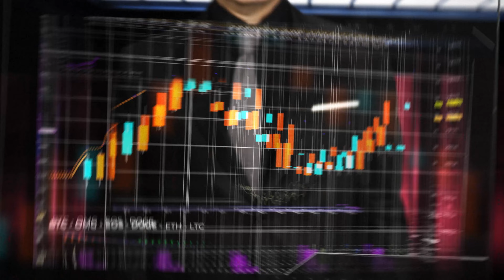BECOME A CHEEKY CRYPTO MEMBER - 7 DAY FREE TRAIL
⭐ Exclusive Content
Take Part in our trade competition happening with Bitget

🔐 Hardware Wallets:
✅ Protect Your Crypto in Cold Storage:
Ledger: